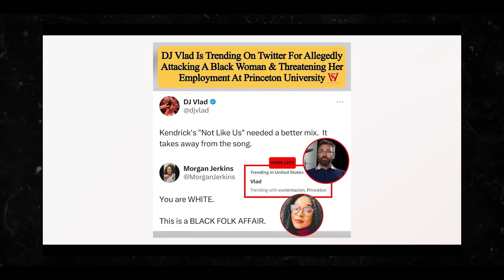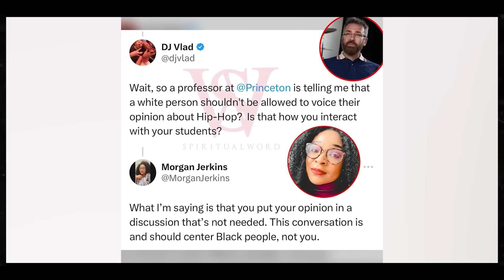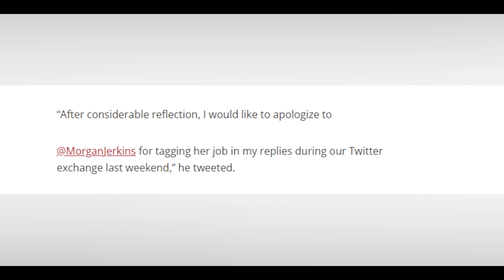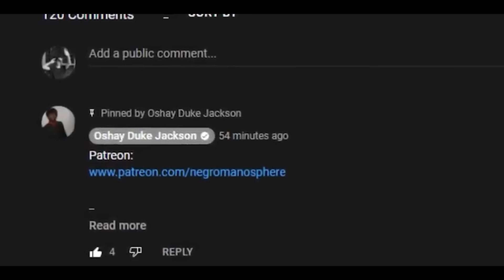The Real Reason Why DJ Vlad Apologized To A Black Woman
DJ Vlad has issued an apology to a Black woman who he got into a heated exchange with on X.

“After considerable reflection, I would like to apologize to

@MorganJerkins for tagging her job in my replies during our Twitter exchange last weekend,” he tweeted.

Vlad tweeted that Kendrick Lamar’s “Not Like Us” did not have a good mix. The woman, a professor at Princeton, told him to stay out of the conversation as it is between Black people. The woman in question is also the niece of industry great, Rodney Jerkins.